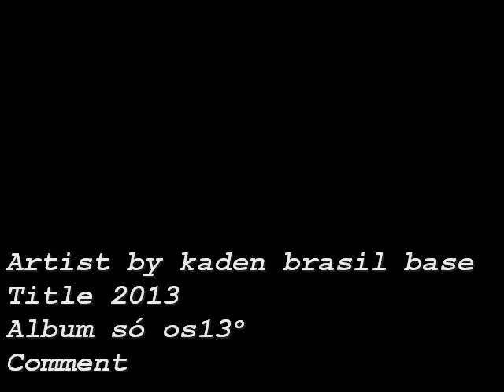hiphop 2013 base by dj kaden brasil hiphop 2013 base by dj kaden brasil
hiphop 2013 base by dj kaden brasil  hiphop 2013 base by dj kaden brasil  hiphop 2013 base by dj kaden brasil  hiphop 2013 base by dj kaden brasil  hiphop 2013 base by dj kaden brasil  hiphop 2013 base by dj kaden brasil